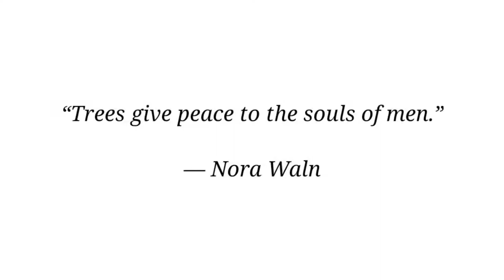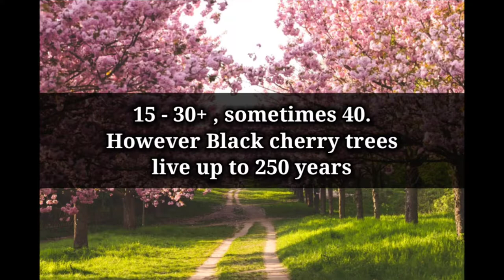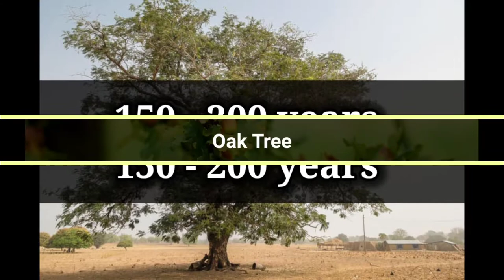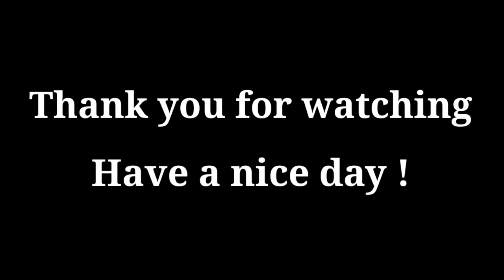Average life span of Trees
Photos -- various sites in world wide web
audio    -- free audio from kine master